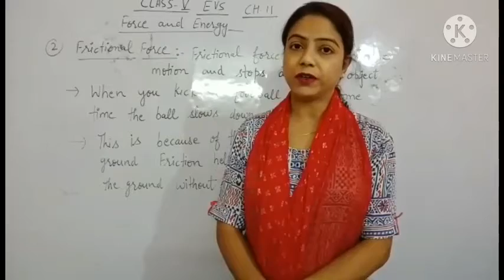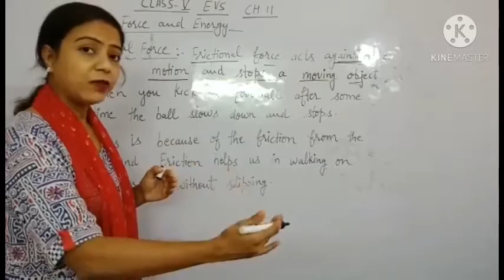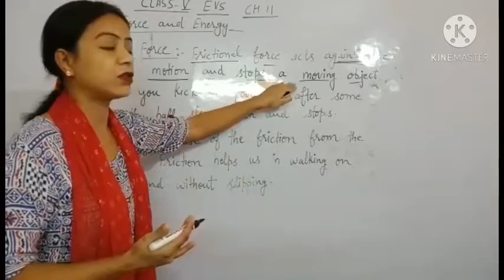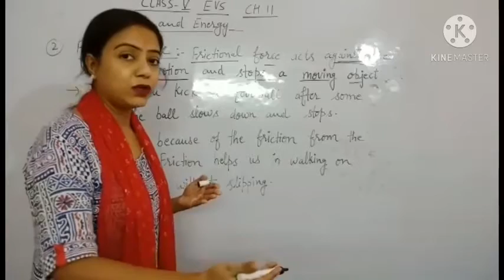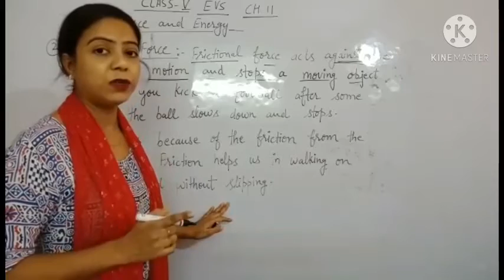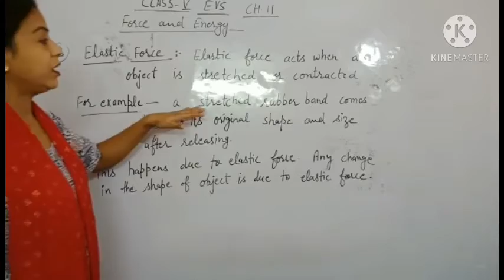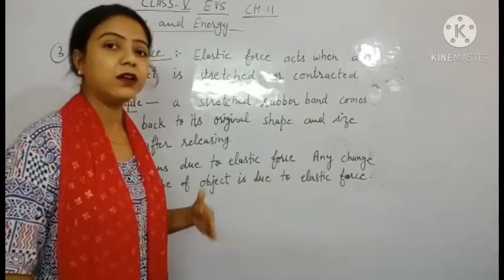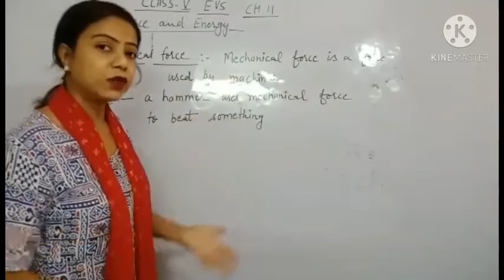5th E.V.S. 3/10/2020